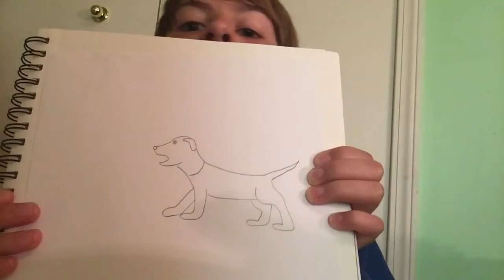I'm Sorry I'm So Busy!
So I've been in school, and consistency is elusive. Here's my explanation and some rants about art!